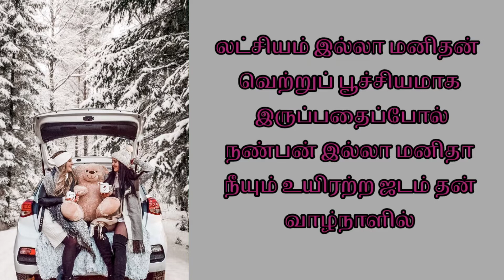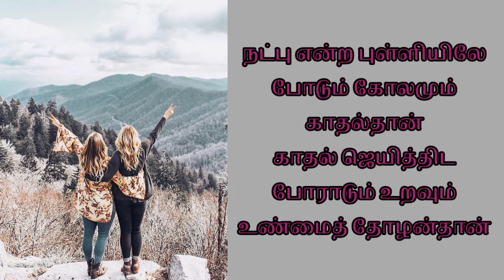பெண்ணுக்கு உயிரு கற்பாகும் ஆணுக்கு கற்பு நட்பாகும்